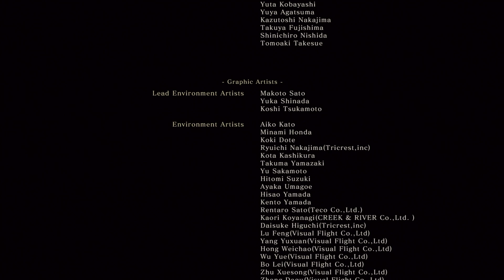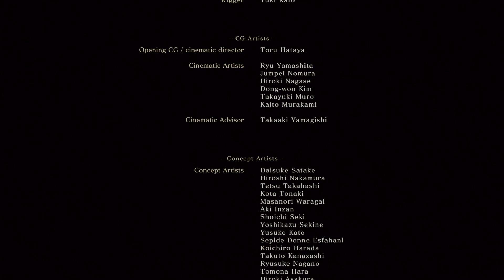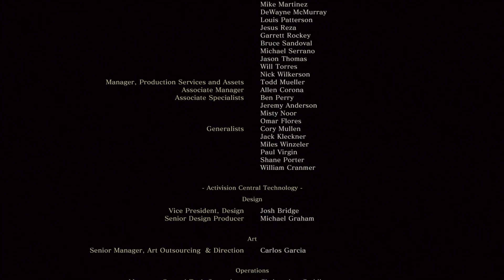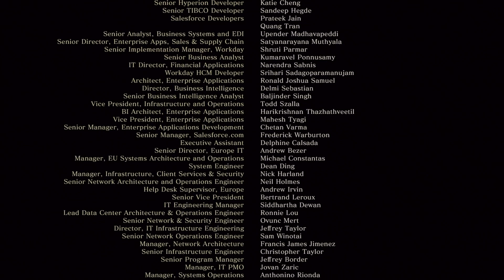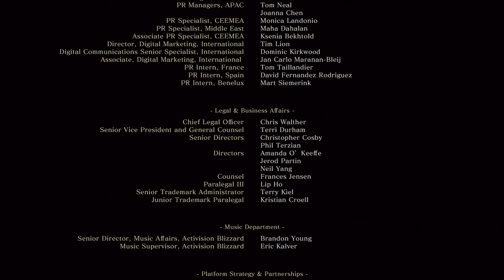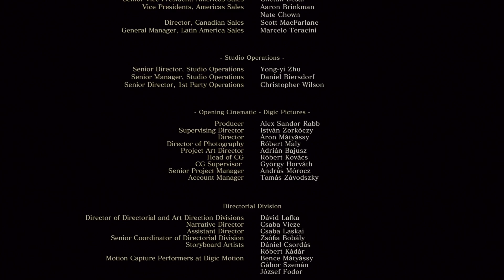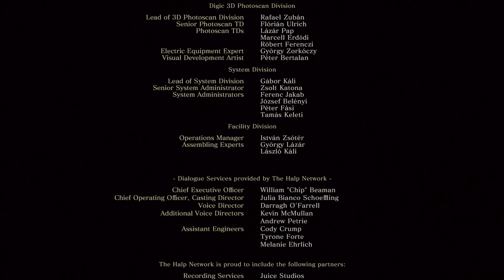Plus de 2h sur le boss de fin ! Sekiro PS4 Pro #19